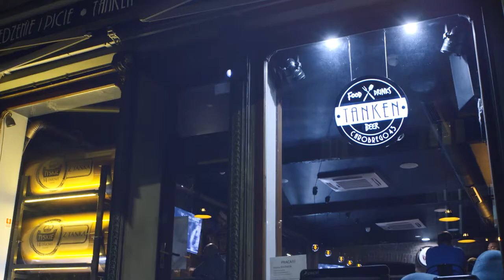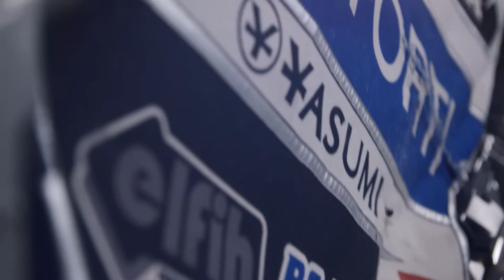Jablonski Racing Team - zakończenie sezonu 2019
Spotkanie ze sponsorami i partnerami Jablonski Racing Team, podsumowanie sezonu 2019